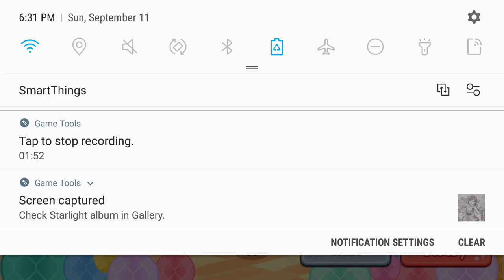The 9/11 Experience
bad timing devs

really, bad timing